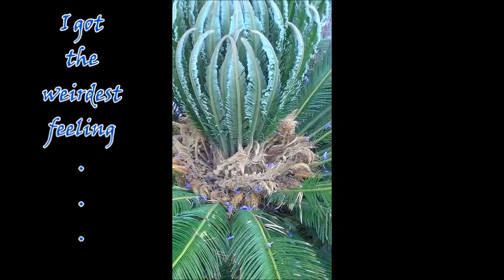Is the Sago Palm Really an ET? . by Alice B. Clagett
Filmed on 9 June 2021 and published on 18 April 2022